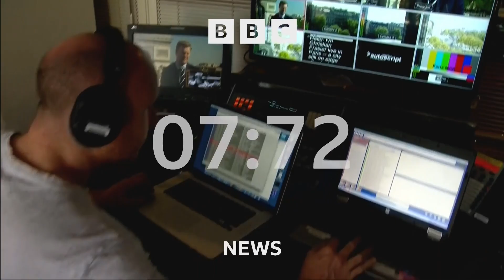BBC - BBC News (07BST - Headlines & Intro - 10/8/24) [1080p50]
Newscaster: Helena Humphrey
Program: BBC News
Channel: BBC News Europe HD
Source: DVB-S2
Date & Time: 10/8/24 at 7AM BST